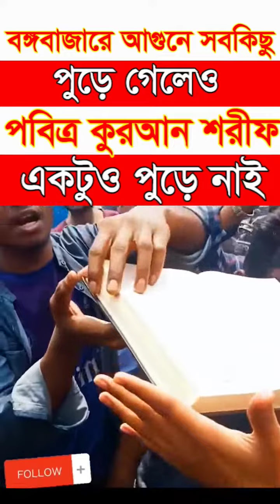বঙ্গবাজারে আগুনে সবকিছু পুড়ে ছাই হয়ে গেলেও, পবিত্র কুরআন শরীফের কিছুই হয় নাই | Masum Ali